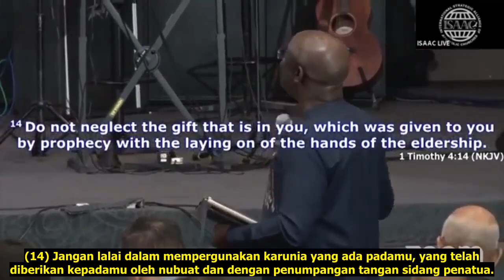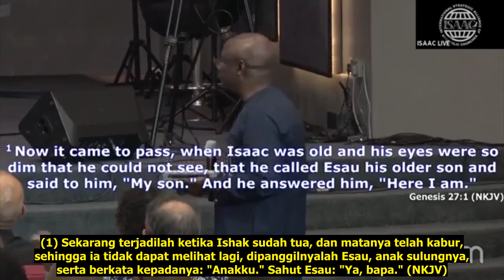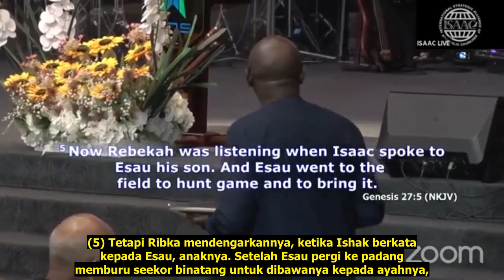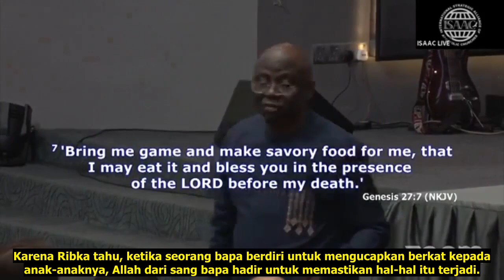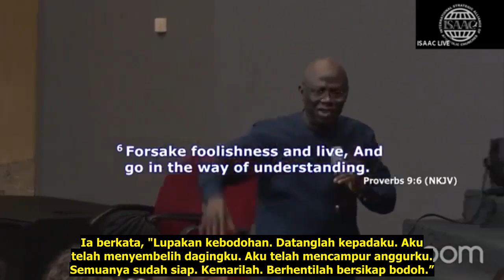ISAAC STRATEGY CONFERENCE 2024, SESI 4, BAGIAN 2 PS TUNDE BAKARE